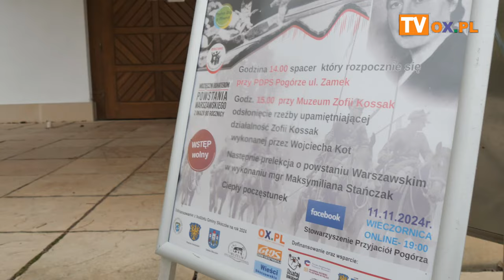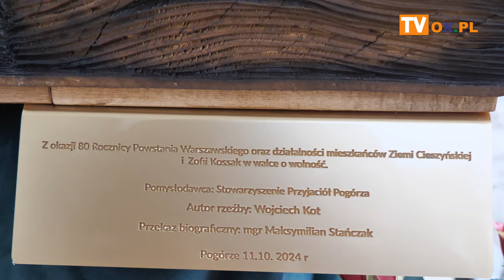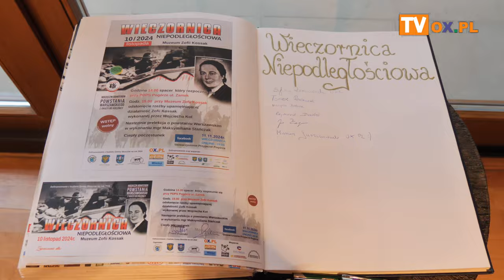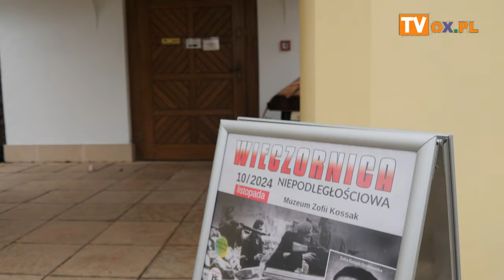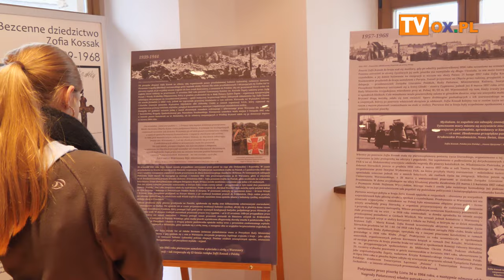Wieczornica Niepodległościowa w Górkach Wielkich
W niedzielę w wieczór przed Narodowym Świętem Niepodległości (10.11) w Muzeum Zofii Kossak w Górkach Wielkich miało miejsce odsłonięcie rzeźby Zofii Kossak-Szatkowskiej w ramach kolejnej Wieczornicy zorganizowanej przez Stowarzyszenie Przyjaciół Pogórza.
Po odsłonięciu rzeżby odbyła się prelekcja o Powstaniu Warszawskim, którą wykłosił mgr Maksymilian Stańczak.

wykład o Powstaniu Warszawskim będzie dostępny online pod linkiem FB
Stowarzyszenia Przyjaciół Pogórza